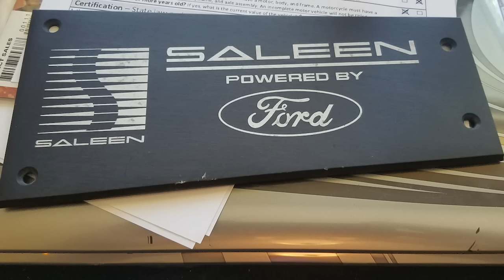Nero Bandit - A Showcase of the 1999 Saleen XP8 99-0023 restored to more than his original Glory!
In this quick showcase, watch as Nero Bandit, a 1999 Saleen XP8 is brought back to life after years of neglect.  Special thanks to Emily with LightWorx Studio for the wonderful photography and Benji with Austin Auto Worx for the amazing paint and body work performed on the truck